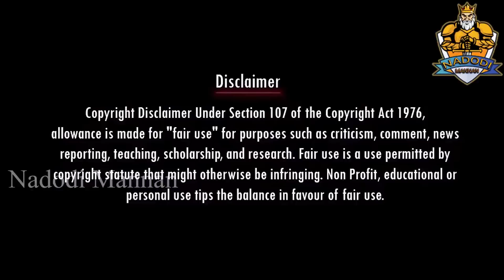கல் நெஞ்சக்காரன் பாவிங்களா | JOURNALIST MANI INTERVIEW TROLL | MK STALIN | DMK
Account details
Name: Nadodi Mannan
Account Number: 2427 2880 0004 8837
IFSC: ICIC0000106